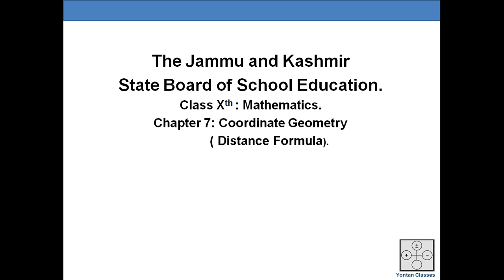Class 10th: Mathematics: Coordinate Geometry ( Distance Formula)